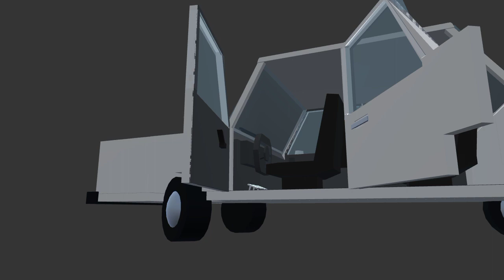Car steering wheel animation